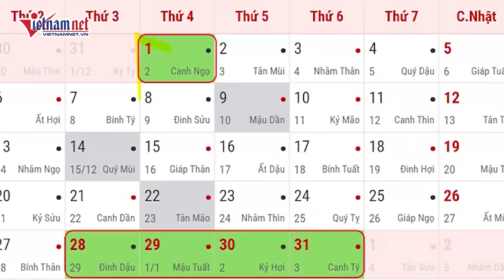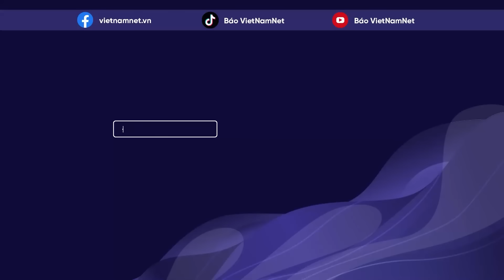Dự báo thời tiết 21/9/2024: Gió mùa Đông Bắc tràn về, miền Bắc mưa to và giông | Báo VietNamNet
Dự báo thời tiết 21/9/2024: Gió mùa Đông Bắc tràn về, miền Bắc mưa to và giông
Theo Trung tâm Dự báo khí tượng thủy văn quốc gia, hiện nay ở phía Bắc có một bộ phận không khí lạnh đang di chuyển xuống phía Nam.
Vào khoảng đêm nay (21/9) và sáng sớm 22/9, bộ phận không khí lạnh này sẽ ảnh hưởng đến khu vực phía Đông Bắc Bộ, sau đó ảnh hưởng đến hầu hết khu vực phía Tây Bắc Bộ và một số nơi ở Bắc Trung Bộ. Gió chuyển hướng Đông Bắc trong đất liền cấp 3, vùng ven biển cấp 4-5.